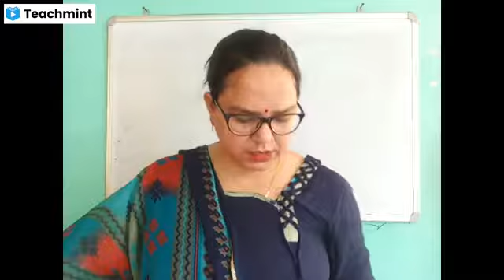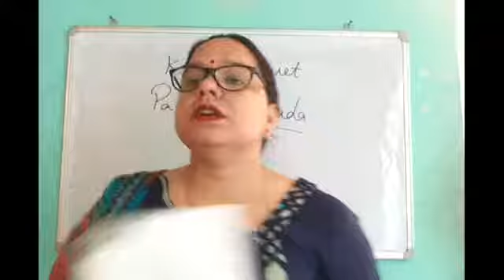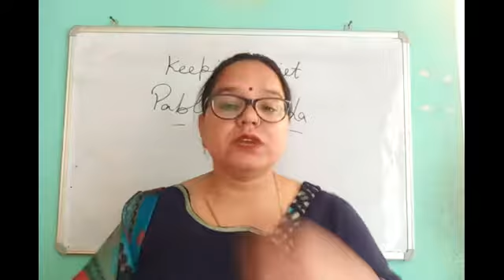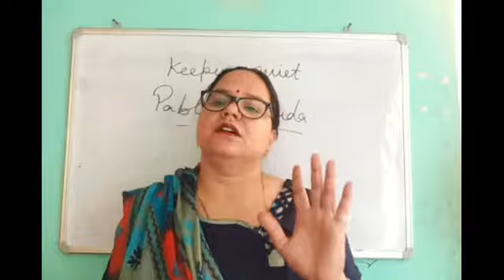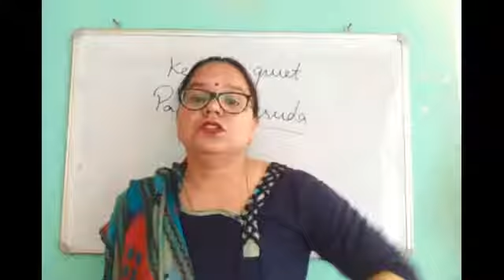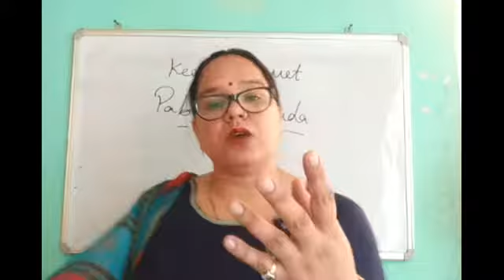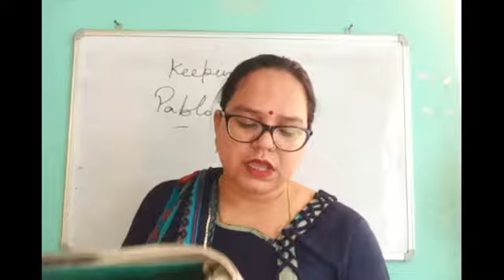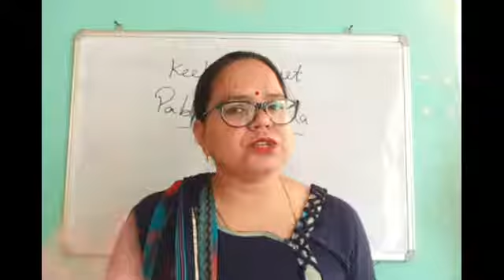Class XII English Keeping Quite Part 1